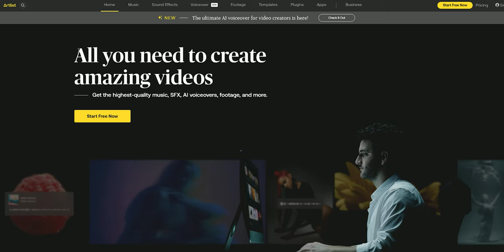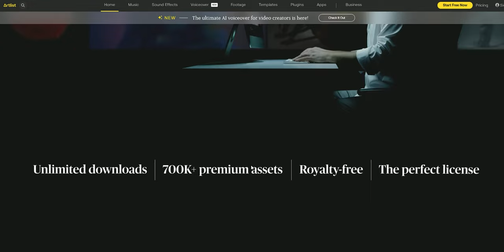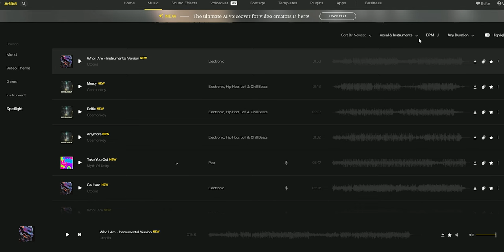Make a commercial using Artlist A.I. voiceover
I wanted to play around with Arlist's new A.I. Voiceover and see if I could make a "mock" commercial using the A.I. Voiceover and stock clips, music and sound effects from Artlist.io

→ ***Gear I recommend and use***

→ ***Main Cameras I use:***
→ ***Action Cameras I recommend:***
→***Gimbals I use:***
→***RGB lights I use:***
***sd cards I use:***